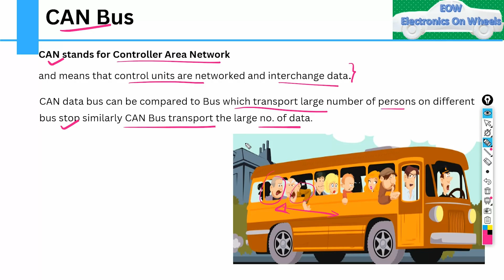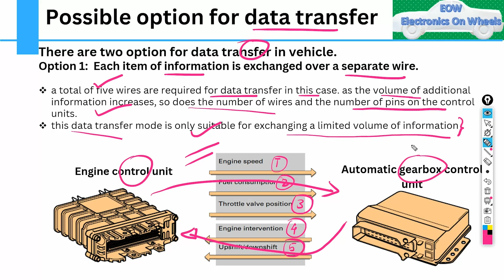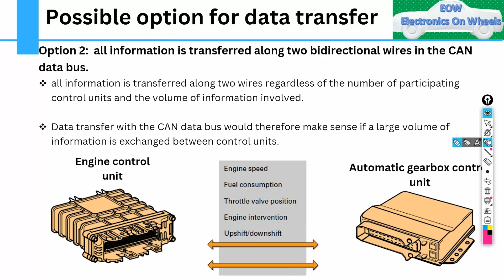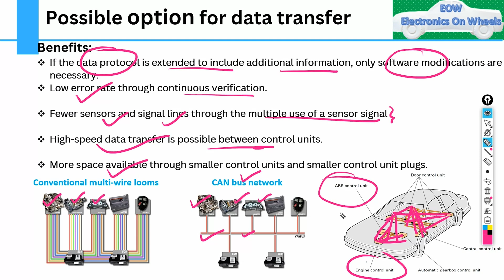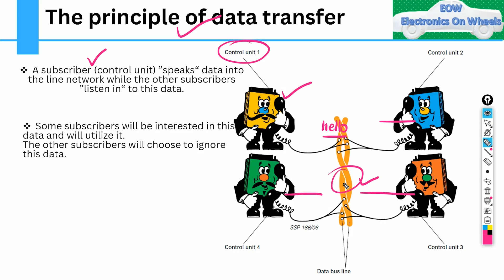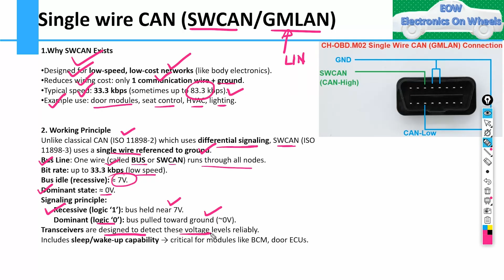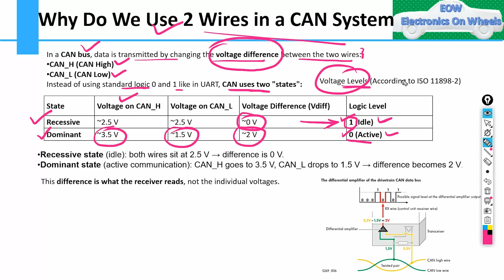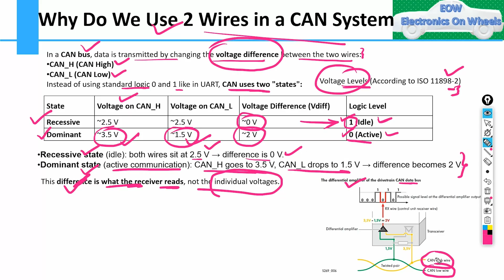Lesson 1: CAN Bus Tutorial 2025 | Automotive CAN Protocol, Wiring, Topology & Examples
Welcome to Electronics on Wheels

In this video, we explain CAN Bus (Controller Area Network) and compare it with other automotive communication protocols such as LIN, FlexRay, MOST, and Automotive Ethernet.

 What you’ll learn in this video:

Why automotive communication protocols are required

Comparison of LIN, CAN, CAN FD, FlexRay, MOST, and Ethernet

Use cases in Powertrain, Body Electronics, Infotainment, and ADAS

Single Wire CAN (SWCAN / GMLAN) explained

Benefits of CAN Bus vs. conventional wiring

Real-world examples of CAN in ECUs, Sensors, and Autonomous Driving Systems

Whether you’re an automotive engineer, wiring harness designer, or student, this video will give you a clear foundation in in-vehicle networking and CAN Bus basics.